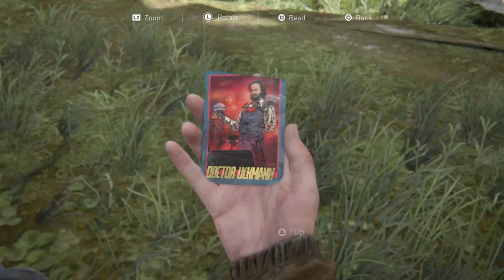The Last Of Us 2 Doctor Uckmann Trading Card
The clearest guide to get this trading card